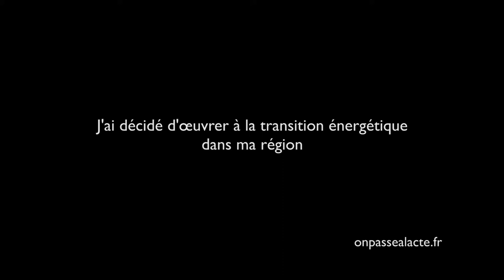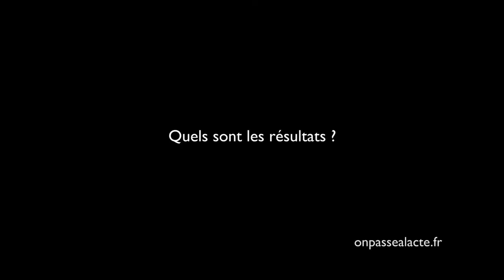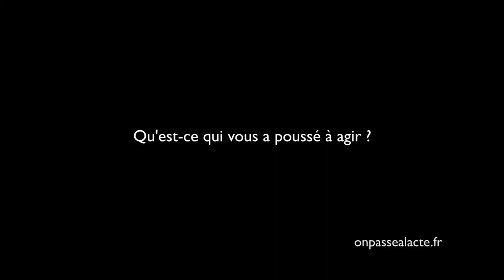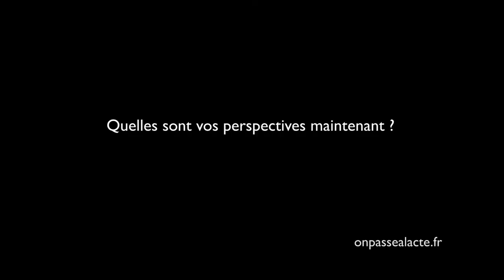Simon Cossus a créé Enercoop LR (version longue)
Simon a décidé de développer l'accès à une une électricité "verte" dans sa région.
L'idée : permettre à un maximum de foyers de sa région, de se fournir en électricité issue de source renouvelable.
Pour ça, il a créé Enercoop Languedoc, société coopérative d'intérêt collectif qui regroupe des citoyens, des associations, des entreprises et des collectivités locales. La coopérative fournit exclusivement de l'électricité issue d'énergies renouvelables. Elle assure aussi un accompagnement technique et juridique à des projets collectifs citoyens financés par la région, par exemple des centrales solaires.
Résultats :
- 1200 compteurs approvisionnés
- 10 millions de kwh fournis (2014)
- une entreprise qui tourne et qui crée de l'emploi
Les activités de la coopérative contribuent directement au développement de l'économie locale et son mode de gouvernance permet à des citoyens de participer à sa gestion.
"Je fais ma part" dit Simon modestement, conscient qu'il reste encore beaucoup à faire pour réussir la transition énergétique dans notre pays. Chacun de nous peut y contribuer en devenant consomm'acteur d'électricité "verte" !